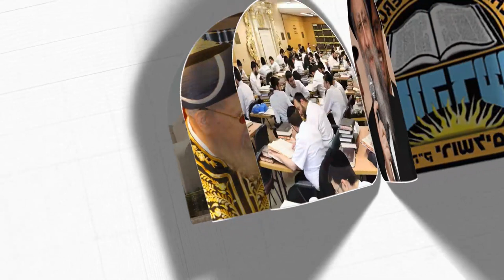הרב דוד יוסף – ברכת 'אשר יצר אתכם בדין'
להצלחת ר' חיים מאיר בן חנה קורסון הי"ו - שהקב"ה יצליחהו בכל מעשה ידיו בבריאות גופא ונהורא מעליא אמן

לעילוי נשמת:
גאסי מגאסי בר גזילה ז"ל לבית חדד פנש - נלב"ע ז' אייר תשפ"ג ת.נ.צ.ב.ה.
יום טוב בן אלטון הלוי ז"ל - נלב"ע י"ב אייר ת.נ.צ.ב.ה.